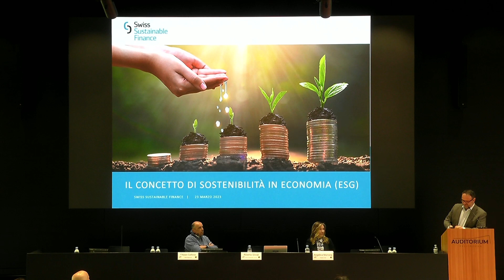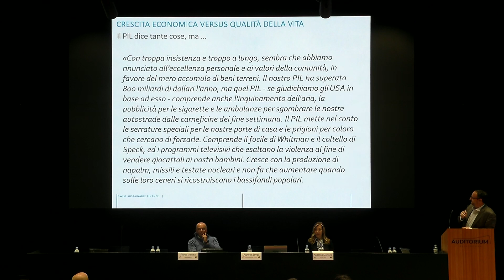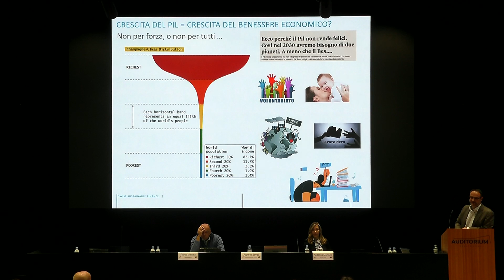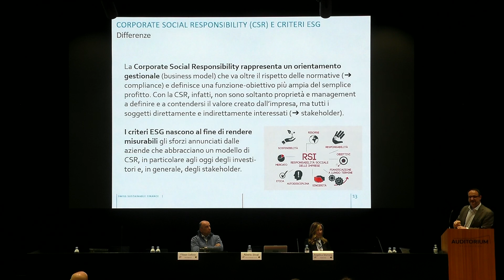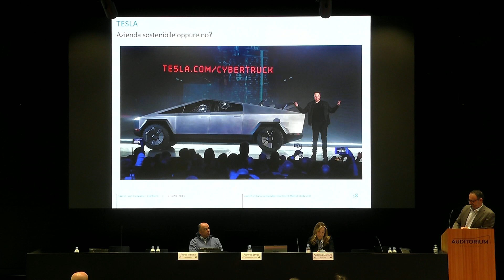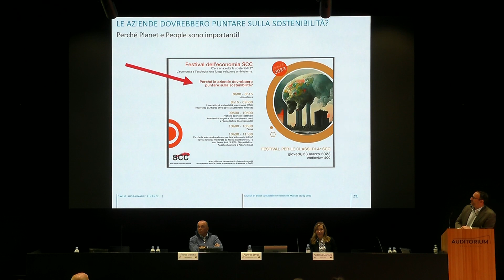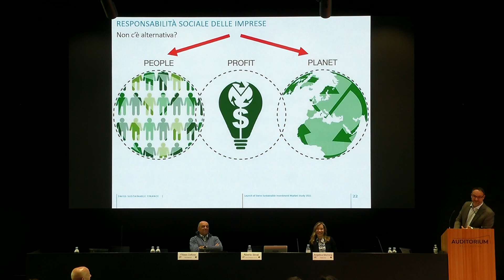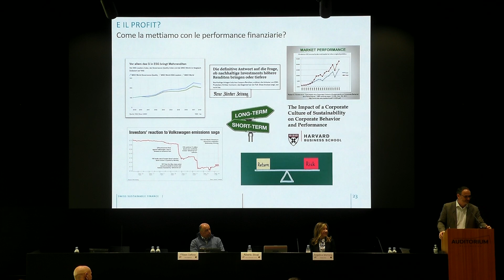Festival dell'economia 2023 - Il concetto di sostenibilità economica (Alberto Stival)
Dopo aver brevemente spiegato i limiti del Prodotto Interno Lordo (PIL) come indicatore di benessere, Alberto Stival introduce il concetto di responsabilità sociale d’impresa, come orientamento di un’impresa che non mira soltanto alla massimizzazione del profitto economico, ma che tiene anche in considerazione l’impatto ambientale e sociale della sua attività. In quest’ottica i criteri e i rating ESG (Environmental, Social e Governance) diventano uno strumento a disposizione dell’investitore per misurare la sostenibilità di un’azienda.